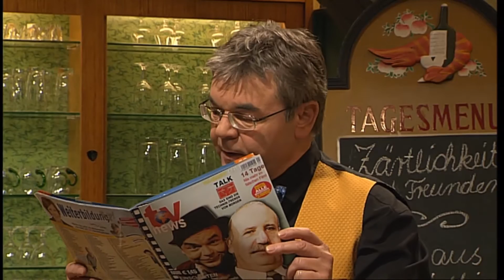Folge 111 Freunde in der Mäulesmühle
Gäste: "Zärtlichkeiten mit Freunden" und "Luis aus Südtirol"